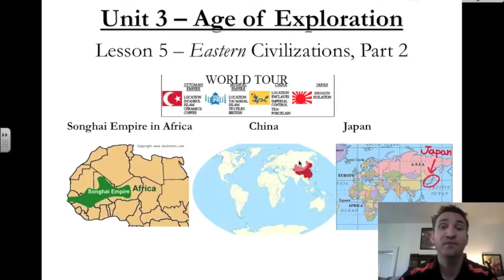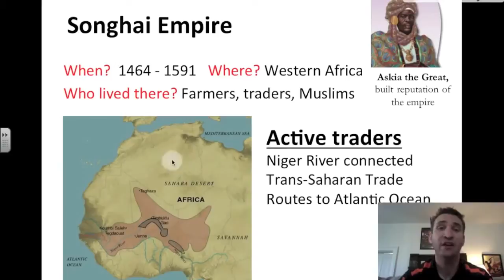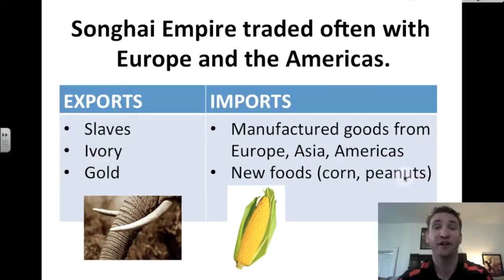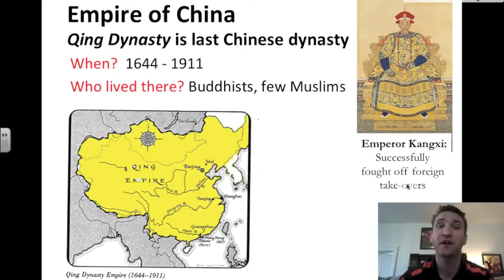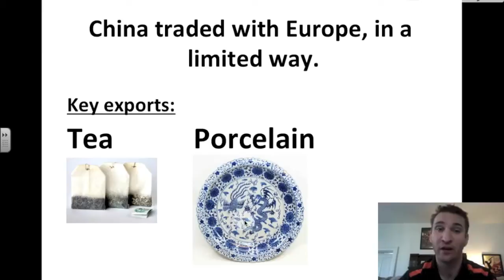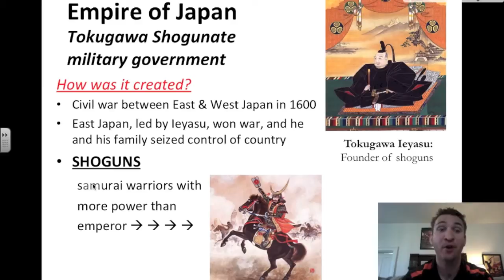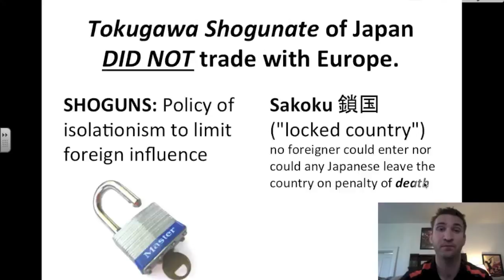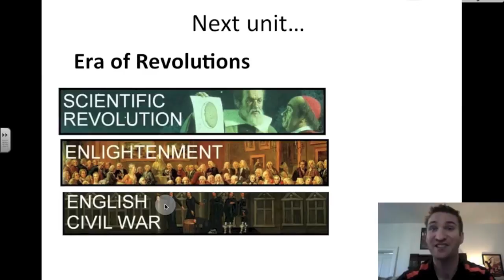WH2 - Unit 3, Lesson 5 - '16-'17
World History II VidNotes video - Charlottesville (Va.) High School
Lecturer: Mr. Mathew J. Deegan